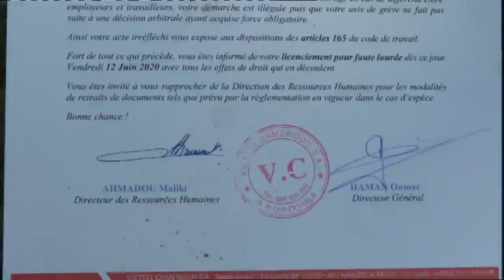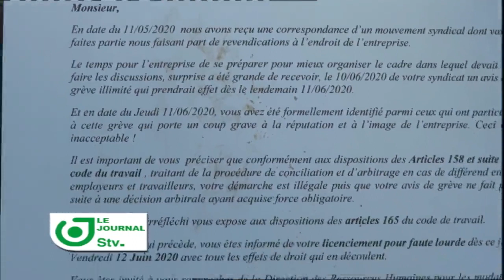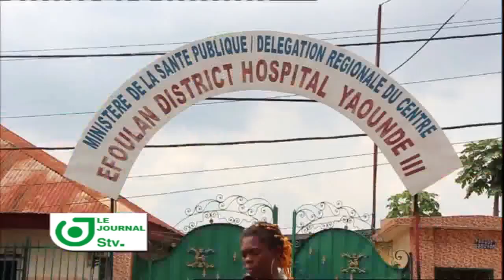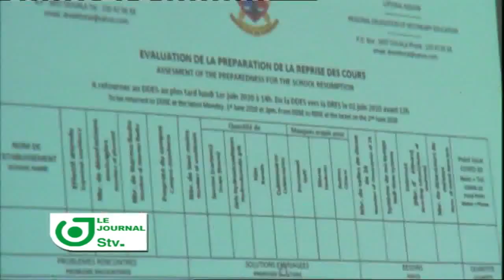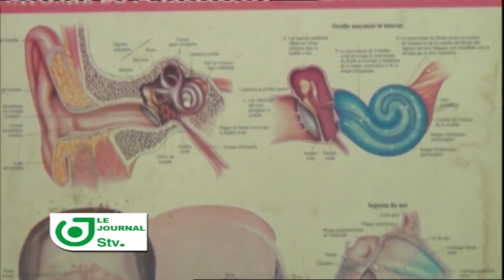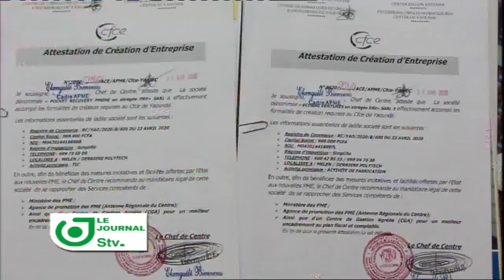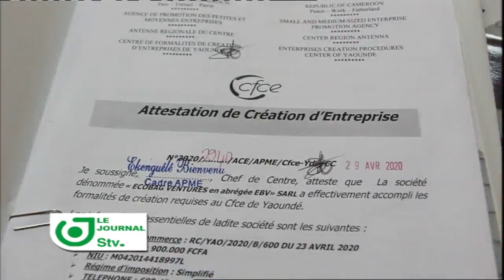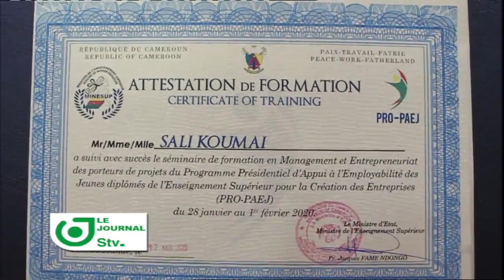Le Journal du 16 Juin 2020 sur STV avec René Narcisse Motto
Le Journal STV